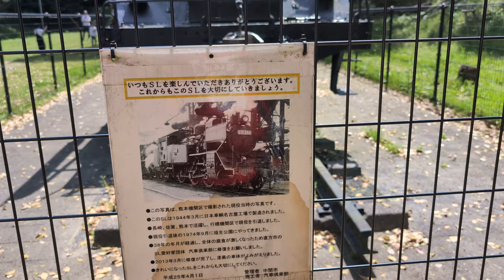【保存車両】Ｃ１１型蒸気機関車260号機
撮影公園　福岡県中間市垣生公園
撮影型式　ｃ１１型蒸気機関車
付随車　　なし
列車番号　23レ゙
天候
特記　　　汽車倶楽部さんが復元保存監理中

Hello